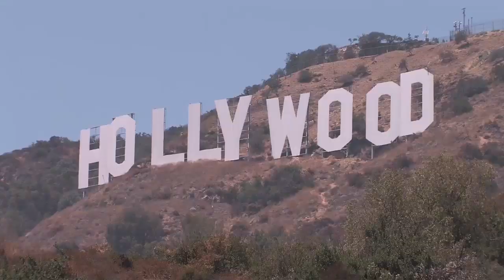AAA Green Screen Edition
Ever wanted to have a home film studio but thought it was too expensive?
Wanted to try out Green Screen effects but don't know where to start?
Like the idea of becoming the 'celebrity' go to person in your market to make more money?
Want to edit movies like a pro?

Well check out AAA Green Screen Edition and learn how to do all that and more!